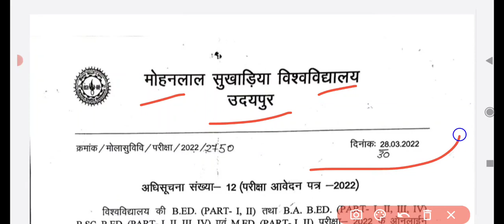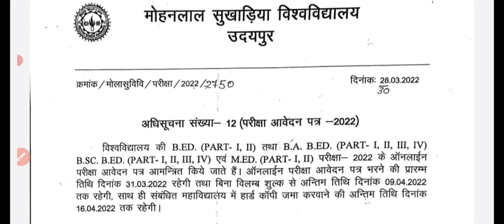Mlsu B.Ed Exam Form 2022 Start | Mlsu B.A B.Sc B.Ed Exam Form 2022 |M.Ed 1st 2nd Exam Form Last Date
Mohanlal Sukhadia University Udaipur B.Ed 1st 2nd Exam Form Start 2022
Mlsu B.A B.Sc B.Ed Exam Form 2022 Big News
Mlsu M.Ed Exam Form 2022 Letest Update
Mlsu B.Ed Exam Form 2022 Last Date kab hai